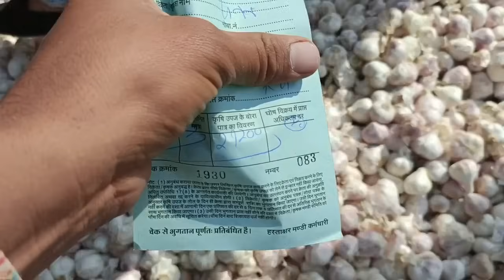नयी लहसून की महाबम्पर आवक आज कितनी उठा पटक पिपलिया मण्डी today fresh new garlice rate pipliya mandi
रियावन वाले कपिल जी ने पहली बार खुलकर बताई अपनी पढ़ाई,कमाई, संघर्ष, और त्याग

Kapil Ji Dhakad ka Interview

नई लहसून में जोरदार भाव ऊटी और देशी दोनो में पिपलिया मंडी
नई लहसुन का श्री गणेश पिपलिया मंडी || New Garlic Price Pipliya Mandi नई लहसुन मंडी भाव 2023-24

Royal Kissan Royal Kisan रॉयल किसान
Rayal kisan
नई लहसुन का भाव आज का  पिपलिया मंडी New Garlic Price Today Pipliya Mandi

नई लहसुन का मुहूर्त हुआ Indore mandi gautampura 2023 में लहसुन का भाव देखलो neemuch mandi bhav pipliya mandi lahsun bhav mandsaur mandi bhav लहसुन का भाव नई लहसुन का भाव आज का लहसुन का भाव jago kisan lahsun bhav today lahsun ka bhav
नई लहसुन मंडी भाव 2024 new garlic price pipliya mandi bhav

नई ऊटी और देसी लहसुन का भाव |  पिपलिया मंडी भाव - 25 जनवरी 2024